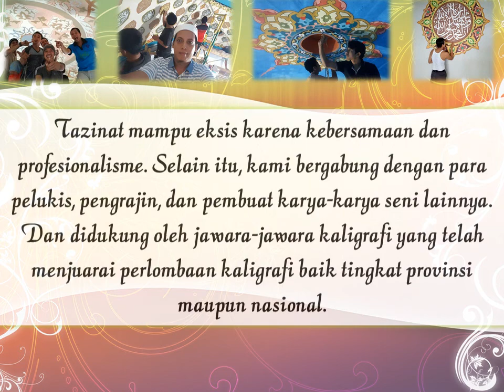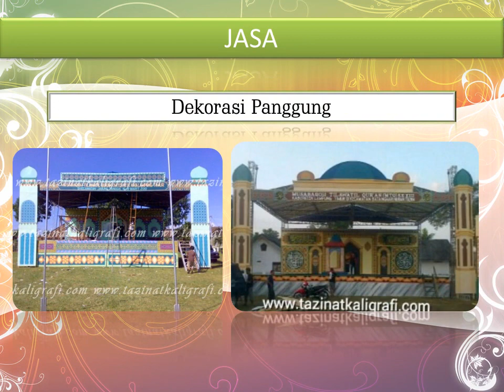PROFIL TAZINAT RAJA KALIGRAFI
PT. Tazinat raja Calligraphy merupakan perusahaan di bidang  pembuatan produk dan  jasa kaligrafi.